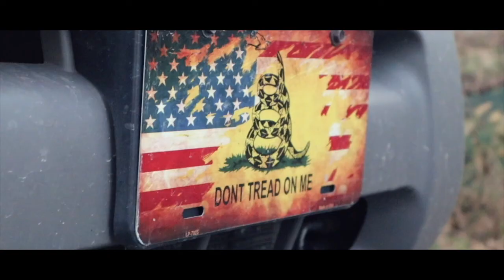2002 Ford Escape { YELLOW}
I also film and edit car edits as well!